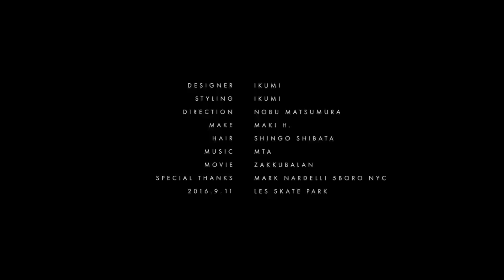IKUMI Show New York SS 2016 by Fashion Channel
IKUMI Show New York Spring Summer 2016 by Fashion Channel